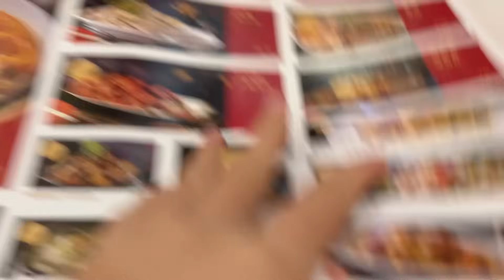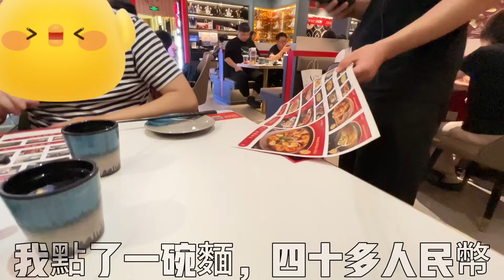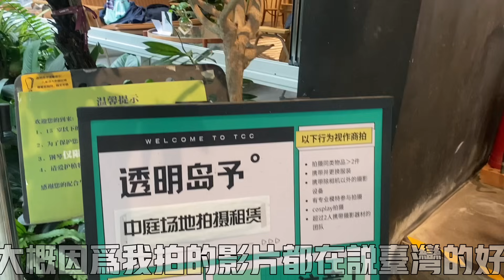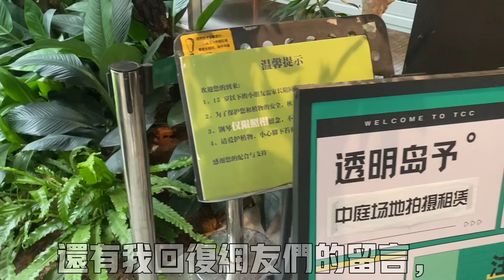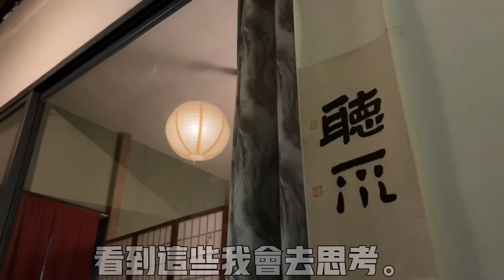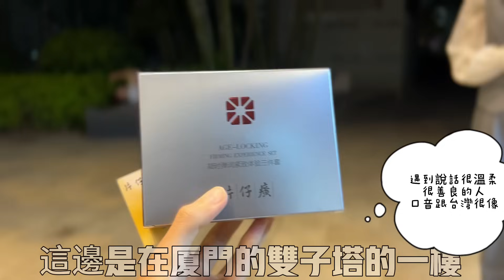陸女終於準備回台灣！再不說，感覺就要憋傷了，陸妻首次爆炸性吐露心聲。為啥仍選擇收斂？【繁中字幕】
上集影片在這裡👇🏻：
￼ 在中國大陸遇到這些事情，陸妻連連擺手跟台灣先生說，通通都回台灣再做啦，台灣的更..【繁中字幕】

第二次回中國大陸合集：

新住民太久沒回中國大陸，感嘆到底是物價太高還是我們太窮？台灣更便宜？😐中國年輕人紛紛去做這樣的事情，正常嗎？【繁中字幕】

台灣新住民回中國大陸才發現自己這些方面已經台化，感覺回不去了。第一次參加廣東這樣的婚禮，很特別【繁中字幕】

陸妻攜台灣郎回中國大陸第一天感情竟然暴起了…究竟為何？娘家人這樣評價台灣，太XX了【繁中字幕】

台灣新住民，有重要事情回中國大陸，出發前就一陣心慌驚恐，只是因為…【繁中字幕】

我的熱門影片：

新住民移居台灣兩年感受，為啥徹底斷了回中國大陸置產置業的想法毅然決然留在台灣？【繁中字幕】

陸女感慨，台灣的這一點：真自在！這幾年中國大陸限制的東西是越來越多了。感慨困惑很多，大家快來幫我解解惑。台灣老公看到眼前的一幕驚呆了：這是台灣嗎？怎麼會有在大陸的感覺？😱【繁中字幕】

陸女驚嘆真實台灣，大家覺得我說得對嗎？全世界只有台灣有？跑那麼遠獲取，值得嗎？台灣人這樣的舉動到底怎麼想的？中國大陸罕見，台灣到處都是【CC繁中字幕】

新住民納悶，台灣怎麼那麼會設計的？台灣先生說我是被逼的😟被霸凌？台灣這個地方讓新住民有諸多感受【CC繁中字幕】

陸女：終於回台灣了！信息差之下說了真實的台灣，鄰居姐卻這樣說……姐姐為啥怪我沒給她申請入臺證😢人在囧途🥲～回台灣拆開了這個寶貝！ft. 德國Emma床墊

台灣農村，又破又舊？逛台灣鄉村風光，我找到了答案。PS：台灣的交通很獨特！【CC.繁中字幕】

中國大陸女生第一次在台灣大醫院就醫感受，難以置信，捐多少個億……「無量壽經」夫妻倆又到台灣的山上，老公建議這樣做，陸女每週都想來一次。【C.C繁中字幕】

大陸女生嫁台灣，到台灣深山，發現這個深山老林有「靚嘢」😀😀！這裡有「杉菜」找一下道明寺在哪🤪

大陸女生嫁台灣十個月，直擊台灣某風暴現場。「鬼島」台灣？完全沒想到……各種震驚到。【C.C繁中字幕】

台灣郎跟陸女回中國大陸，看到上千萬人民幣就這樣打水漂了，很可惜。陸女居住台灣一年多，習慣了台灣這種，回到大陸有點驚嚇到。這裡的XX是沒話講啦～【繁中字幕】

【台灣新住民帶台灣郎回中國大陸第Four（下）】中國老祖宅的命運如何？台灣有XXX嗎？無修飾的中國農村生活實錄。【C.C繁中字幕】

大陸女生嫁台灣，第一次自己搭高鐵出遠門，意外的事情不能再多。台灣的做法令人震驚😮。某舞在台灣現狀如何？擾民？一言難盡……